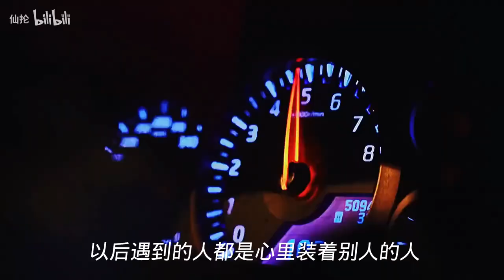GTR.YYDS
THE DREAM OF MEN